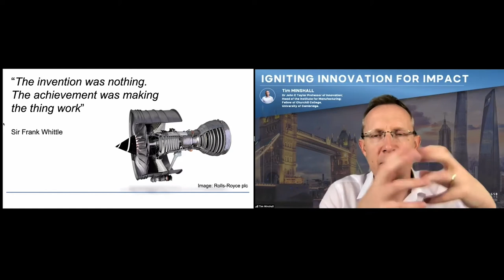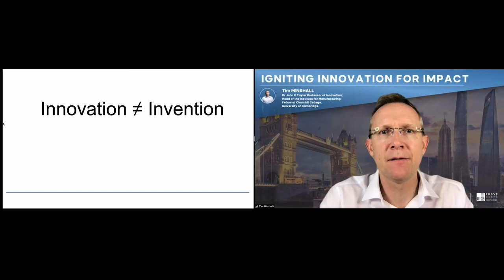Faculty | Tim Minshall - Igniting Innovation for Impact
Professor Tim Minshall is the Head of the Institute for Manufacturing (IfM) and of the IfM’s Centre for Technology Management. He is the inaugural Dr John C. Taylor Professor of Innovation, a member of the board of directors for St John’s Innovation Centre Ltd and
IfM-ECS Ltd, a Visiting Research Fellow at the Institute of Technology, Enterprise and Competitiveness (ITEC) at Doshisha University, and a member of the IET’s Innovation and Emerging Technologies Policy Panel. He is a member of advisory / steering committees for groups including ideaSpace, Cambridge i – Teams and 100% Open.

He is a recipient of a University of Cambridge Pilkington Prize for Teaching Excellence and a Royal Academy of Engineering/ ExxonMobil Excellence in Teaching Award.

Before joining the University in 2002, He was a Project Manager and Board Member at St John’s Innovation Centre Ltd where he worked on a series of projects to support industry / academic collaboration focused around new technology ventures. Prior to working at St John’s Innovation Centre, he worked as a teacher, consultant, plant engineer and freelance writer in the UK, Australia and Japan. He has B. Eng from Aston University and a PhD from Cambridge University Engineering Department. He is actively involved in outreach activities to raise awareness of engineering and manufacturing among primary and secondary school children and their teachers. Resources relating to this topic can be found at the What Engineers Do blog.